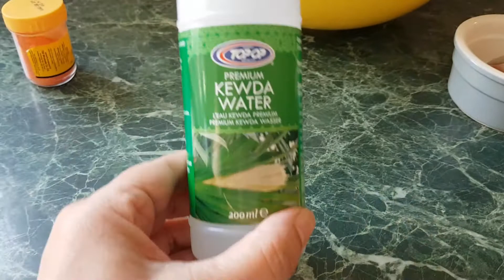Chicken Biryani with Potatoes | Maman fait le meilleur biryani de poulet | el mejor biryani de pollo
Real and authentic.  Not the restaurant version.  This is what we eat at home!
Basmati rice is the most expensive rice due to its long grains that absorb more water to give you soft, fragrant rice!  Only rice produced in Pakistan has the official Basmati title.

ingredients:
1kg chicken in small pieces
3 cups of Basmati rice
4 cups of water
4  teaspoons salt
1 teaspoon chilli powder
spices: cumin seeds, black cardomom, green cardomoms, 1 star anis,
1 chopped onion, fried till dark brown
500g small potatoes cut in chunks
1 chicken stock cube
1 cup thick yogurt
3 tablespoons olive oil